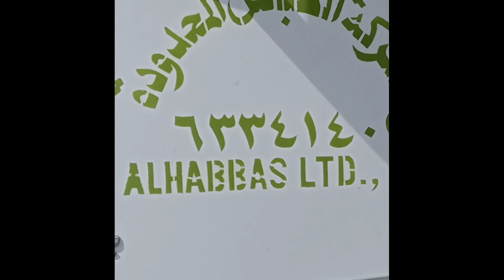AL HABBAS LTD . COMPANY